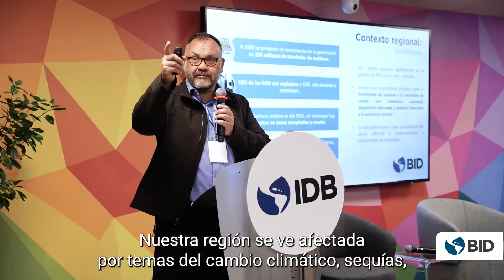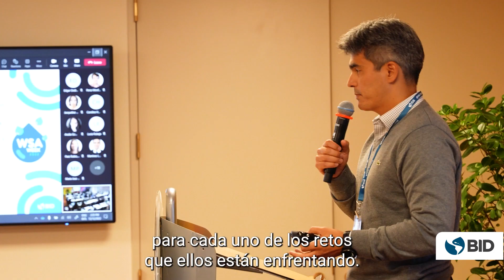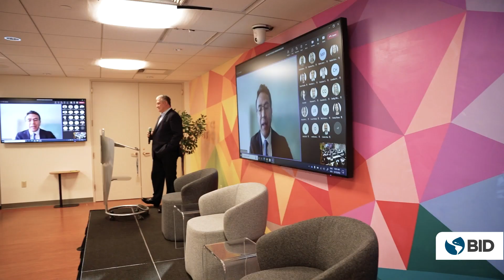Resumen de la Semana Sectorial WSA 2022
Un resumen destacando los temas más importantes llevados a cabo en la semana sectorial 2022 de la División de Agua y Saneamiento del BID.